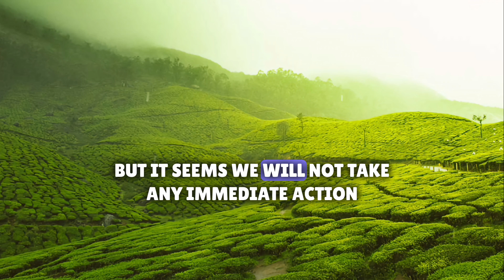Climate Crisis: Kerala's Distressing Reality - 4 Districts Facing Submergence by 2050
Prepare to witness the alarming truth about Kerala's future as we delve into the potential impact of global warming. In this eye-opening video, we uncover the distressing reality that four prominent districts in Kerala, namely Thrissur, Ernakulam, Kottayam, and others, are facing the ominous threat of going below sea level by the year 2050. This is not just a hypothetical scenario; it's a stark reminder of the urgent need to address the climate crisis.

The Climate Crisis in Kerala:
Join us as we explore the scientific evidence and predictions from leading experts, highlighting how the rising sea levels and global warming are affecting the coastal regions of Kerala. The once-thriving districts of Thrissur, Ernakulam, and Kottayam are now confronting the possibility of submergence, endangering the lives and livelihoods of millions of people.

Key Points Covered:

Overview of the current climate crisis and its devastating impacts on vulnerable regions like Kerala.
Insights into the contributing factors that are accelerating sea-level rise, including melting ice caps and thermal expansion.
Analysis of how deforestation, urbanization, and industrialization have worsened the situation in Kerala's coastal districts.
Expert opinions on the potential consequences of submergence, including displacement of communities and loss of biodiversity.
Discussion on the urgency of adopting sustainable practices to mitigate the adverse effects of global warming.
Taking Action:
This video aims to raise awareness and inspire action towards climate change mitigation and adaptation. It is crucial for individuals, communities, and governments to unite in their efforts to combat global warming and protect vulnerable regions like Kerala from the impending threat of submergence.

Call to Action:
If you care about the future of Kerala and our planet, please support our cause by hitting the "Like" button, subscribing to our channel, and sharing this video with your friends and family. Together, we can make a difference and create a sustainable future for generations to come.

Together, let's stand up for Kerala and combat the climate crisis before it's too late!